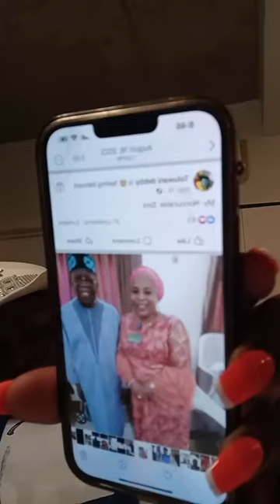FBI see to Wasiu Ayinde Some of you don't know what this man has done. He is evil AUTO BOLA LIVE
FBI see to Wasiu Ayinde! Those of you that are new don't know what this man has done. He is evil